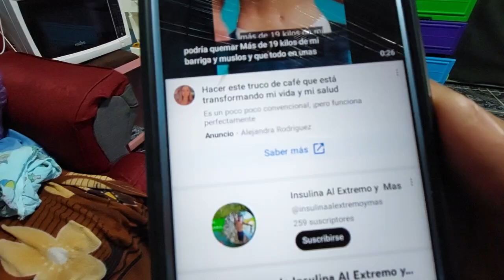ASI SON LAS MAÑANAS EN LA CASA DE LA FAMILIA MORAN 🙏🤗🙏